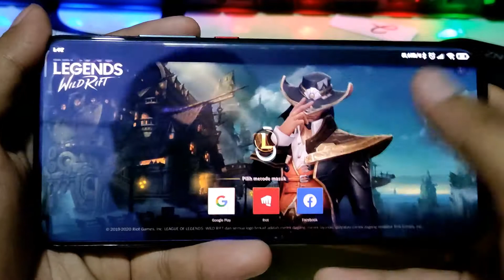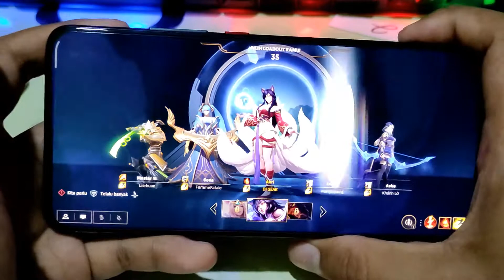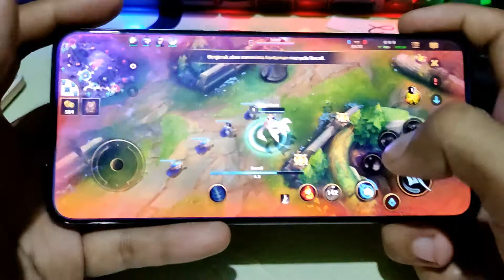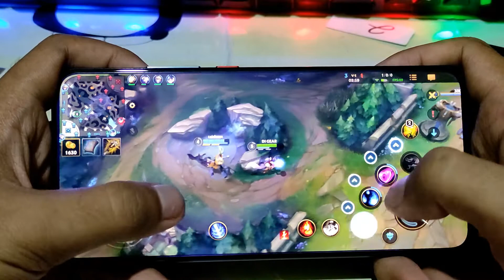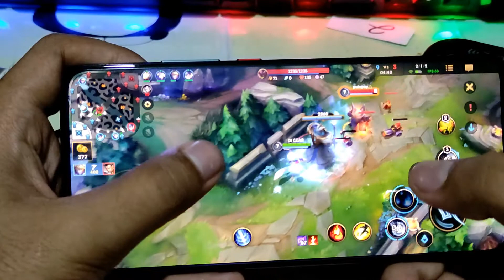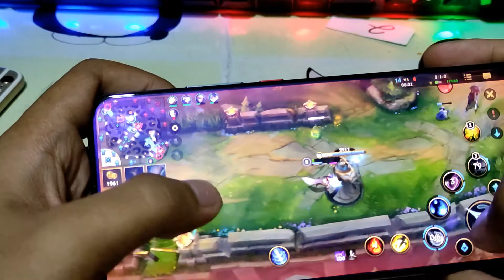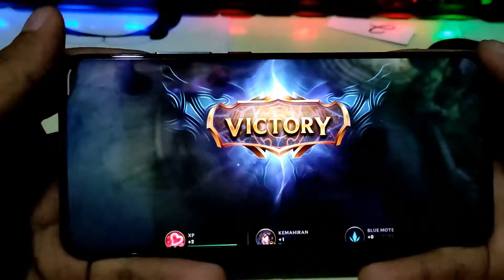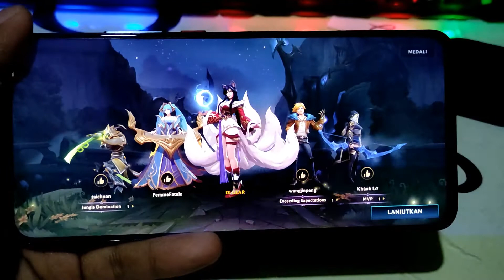League of Legends: Wild Rift POCO F2 Pro LOL Snapdragon 865 test Game RIOT Rata kanan 60FPS Xiaomi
League of Legends: Wild Rift POCO F2 Pro LOL
Snapdragon 865 test Game RIOT Rata kanan 60FPS
Kali ini saya Test Game LOL Wild Rift Mobile  di POCO F2 Pro yang Seri 8GB / 256GB RIOT Games

Video : Game LOL Wild Rift 60 FPS High
Device : POCO F2 Pro 8/256GB
Cam : POCO X3 NFC